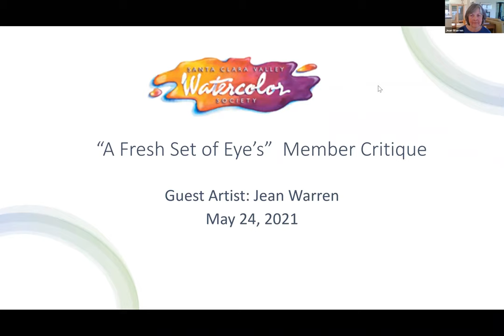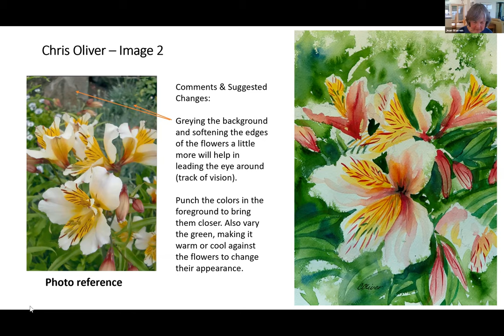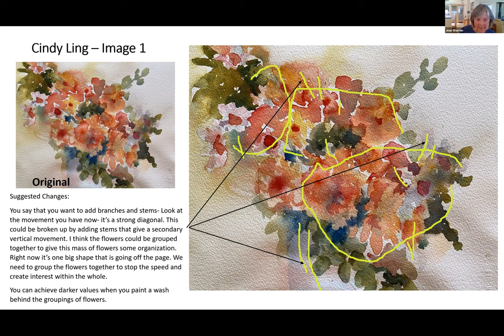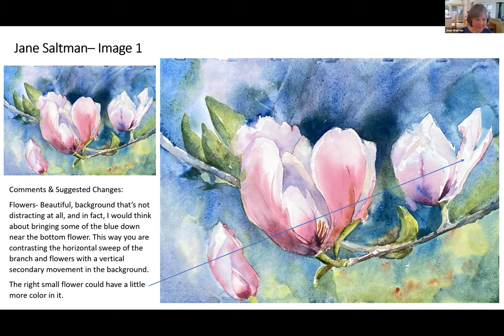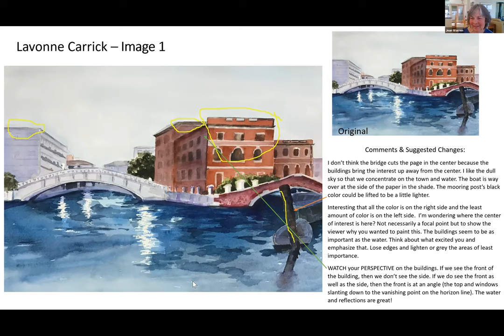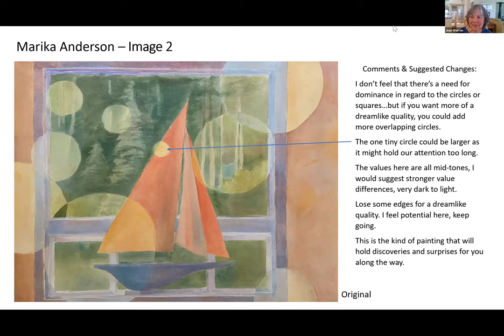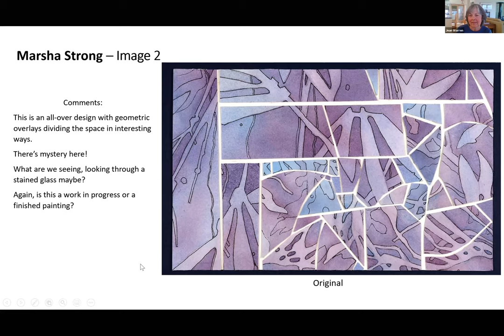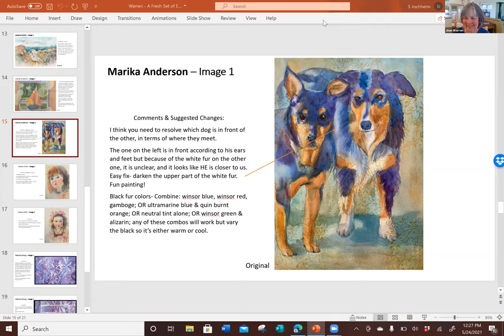SCVWS "A Fresh Set of Eyes" Members Critique by Artist Jean Warren - May 24, 2021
In this video, you will see Artist, Jean Warren critique 20 paintings for members of SCVWS.